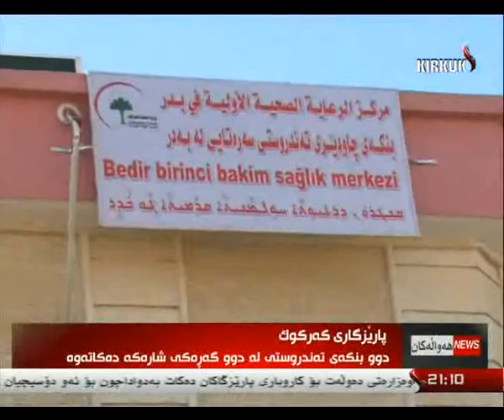راپۆرت - هلكوت عزیز 7-1-2014